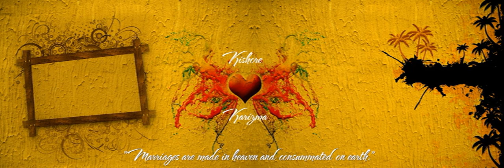Very_Hot_and_Bold_Scenes_Pictures_Of_Karishma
Bollywood is the sobriquet for India's Hindi language film industry, based in the city of Mumbai, Maharashtra.[3] It is more formally referred to as Hindi cinema.[4] The term Bollywood is often used by non-Indians as a synecdoche to refer to the whole of Indian cinema; however, Bollywood proper is only a part of the larger Indian film industry, which includes other production centres producing films in many other Indian languages. Bollywood is one of the largest film producers in India, representing 43% of the net box office revenue, while Tamil and Telugu cinema represent 36%, and the rest of the regional cinema constitutes 21% as of 2014.[7] Bollywood is also one of the largest centers of film production in the world.[8][9][10] Furthermore, Bollywood is one of the biggest film industries in the world in terms of the number of people employed and the number of films produced.[11] According to J. Matusitz and P. Payano, in 2011, over 3.5 billion tickets were sold across the globe, which in comparison is 900,000 tickets more than Hollywood.[12] Bollywood produced 252 films in 2014 out of a total of 1969 films produced in Indian cinema.